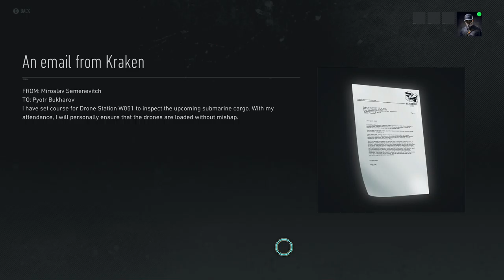Ghost Recon Breakpoint: Red Patriot - In Deep Waters Ep.46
Tom Clancy's Ghost Recon Breakpoint is a sequel to Tom Clancy's Ghost Recon Wildlands and the latest installment in the Ghost Recon franchise, an open world role-playing game taking place on a fictional archipelago called Auroa out in the Pasific Ocean.

All contact has been lost with Auroa. This archipelago is home to Skell Technology, a high-tech company. You are sent there with your unit for a recon mission, but your helicopters are shot down: Skell Tech has fallen into the wrong hands. The Wolves, a lethal ex–US military unit gone rogue, have taken over the island. Led by your ex-brother-in-arms, Colonel Cole D. Walker, they have reprogrammed Skell’s drones into killing machines and are ready to use them, no matter the casualties.  -- Description

"The persona of the Black Hornet is a mantle passed down through time and dimensions to chosen hosts. Only one Black Hornet at a time can exist in any given reality.

The powers of the Black Hornet come from alien entities that call themselves--The Hive. These powers are derived from 'organic nanotech' which is infused and integrated into the host's skeletal system. The organic nanites give the host increased stamina, speed, strength, reflexes and resilience.

This nanotech, also referred to as 'Hornet tech', can be used to forge unique weapons, potions and gear.

It is the duty of the Black Hornet to fight evil in all it's many forms."  --The Anomaly

Intro & Outro Music: To Pass Time - Godmode